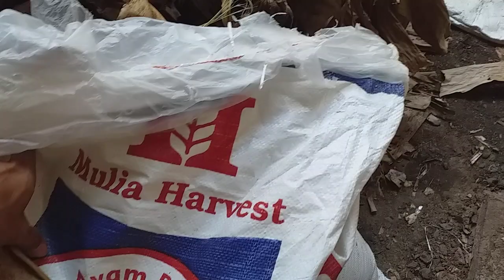PETERNAK JANGKERIK SUKSES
Berternak jangkerik.